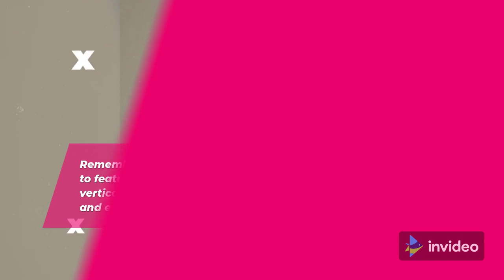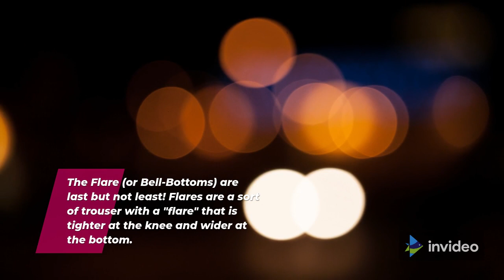7 Fashion Trends That Have Been Loved And Forgotten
7 Fashion Trends That Have Been Loved And Forgotten
Isn't it amusing how many fashion trends are popular at any given time around the world?
Isn’t it amusing how many fashion trends are popular worldwide at any given moment?

Everybody in the world knows and adores this design, and everyone has to have one at any cost!
The craze is real. People everywhere anxiously pull away at their shiny paper-covered gifts on Christmas morning, hoping and praying to have that ultimate item!But wind forward a year or two later, and it’s totally forgotten about. “Wait, a what now?”Let’s roll up our sleeves and take a look at some truly loved but sadly forgotten fashion trends of the last few decades.How many do you remember?
Tear-Away pants.
Remember in the late 1990s and early 2000s, when tracksuit pants started sporting snappable buttons, running vertically right along the legs?It took me a while to find them, but they were called Tear-Away pants or Snap Pants.The design was initially made for basketball and track and field athletes.The idea was that they could easily be removed during training when things got heated.
I remember my pair fondly; many people I knew back then owned at least one pair. They were obsessed! Kappa and Adidas made the two most popular.Although the idea was incredible, the novelty wore off quickly because wearing them was a golden ticket for opportunists who would go out of their way to pull at them.After the embarrassment of exposing one’s bare legs in public, it took time to replace the buttons. Needless to say, they were banned in my school on non-uniform days.
The snap pants were so popular that in the year 2000, Britney Spears chose to sport them at the MTV Music Video Awards.As she transitions from her song Satisfaction to Oops I did it Again, she somewhat messily rips off her Tear-Away pants to reveal… well, very little underneath.
The Von Dutch Originals Trucker Cap.
Von Dutch Originals has been around since 1999.
The unforgettable classic trucker caps soared in popularity immediately after celebrities Paris Hilton, and Nicole Richie wore them in 2003 on their (then popular) TV show called The Simple Life.The duo could be seen sporting the famous Von Dutch caps while working as milkmaids. How classy?
Shortly after that episode was released, the Von Dutch trucker cap TRIPLED in price. Just like that – at the drop of a hat, the Von Dutch cap would set you back $42 to $125.
Other notable celebrities who wore them include; Jay Z and Justin Timberlake.
There was a wide selection of designs to choose from, including some very special limited-edition releases.Von Dutch Original’s tried to make a comeback in 2016. I take my hat off to them for their efforts, but it never really quite took off like before.
Rock punk fashion.
Punk fashion was trendy in the 70s and 80s. The style itself incorporated clothing and accessories, hairstyles, makeup, and even tattoos and piercings.
British fashion designer Vivienne Westwood revolutionized this subculture trend into a commercialized, more accessible fashion trend that’s still popular today.
Wearing punk fashion wasn’t just a trend but a true statement. It was all about being unique, and different, standing up for something you believe in, or having something important to say.
Denim overalls.
Denim overalls, are more popularly remembered as dungarees, are generally baggy denim trousers with a bib over your torso and are held together with straps over the shoulders.
In the wonderfully wild and crazy colorful hip-hop era of the 90s, denim had become a staple in the wardrobes of much of the western world’s younger generation.
What do you expect when top stars like Queen Latifah, TLC, Tupac, Aaliyah, and even the Spice Girls were all showing off this trend?
80s High-top sneakers.
Like many designs, high-top sneakers, or simply “High-tops,” were born from sports.
They were initially designed with basketball players in mind. This is because High-tops rise just above the ankles providing additional support to the wearer.High-tops became incredibly popular in the 1980s with the release of designs such as Nike Air Forces 1, 2, and 3, Reebok Freestyle, and Nike Air Yeezy.Special mention has to go out to the Converse All-Stars. They created their first High-tops in 1917. Converse All-Stars have managed to remain a classic staple in wardrobes around the world today